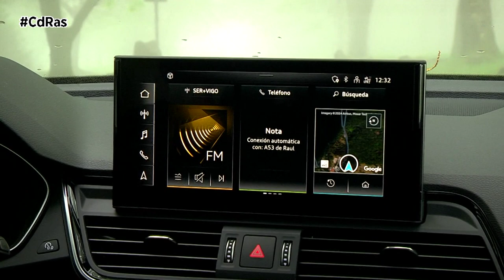AUDI SQ5 SPORTBACK HIGHLIGHTS&ACTIONS | By CdRas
El Audi SQ5 Sportback es uno de esos coches que podemos denominar como “rompe cuellos”, ya que cuenta con unas líneas finas y estilizadas que acentúan su estilo deportivo, a pesar de contar con un propulsor diésel. Si, si, habéis leído bien. La versión más potente de la gama Q5 cuenta con un propulsor 3.0 V6 TDI que desarrolla 341 CV de potencia, con un par motor de 700 Nm y sí, cuenta con la etiqueta medioambiental ECO. Este es uno de los aspectos más destacados, ahora que la mayoría de las ciudades de nuestro país van a contar unas Zonas de Bajas Emisiones, que sin esta etiqueta nos impedirán el paso a los centros urbanos.
Esto es posible porque cuenta con un sistema Mild Hybrid de 12 voltios. Cuenta con una caja de cambios tiptronic de ocho velocidades, y con la tracción permanente quattro, que reparte el par de forma variable entre los ejes delantero y trasero.
Cuenta con las medidas perfectas, ya que con 4,69 metros de largo y una batalla de 2,82 metros, reúne todas las cualidades para añadir la comodidad a sus cualidades deportivas. Es un vehículo pesado, más de 2.000 kilos, y eso lo notamos cuando arrancamos tras una parada en donde da la impresión de ser un tanto perezoso. Eso, si no queremos pisar con fuerza el pedal del acelerador y no pensar en un consumo ajustado. Si no tenemos esa preocupación, podemos pasarlo en grande.
Estéticamente es un coche impresionante. En esta ocasión, la unidad que probamos era de color azul, y no sé si es porque es uno de mis colores favoritos, pero la combinación con las pinzas en freno rojas, acentuaba su deportividad y, por supuesto, las ganas de subirse a bordo y probarlo.
El interior era de color gris oscuro, con inserciones que simulan la fibra de carbono, y una consola ancha con varios huecos para depositar las muchas cosas que solemos llevar dentro de nuestro vehículo. El volante es achatado en su base, y en ella lleva incrustada la “S” que nos dice con claridad el tipo de vehículo en el que estamos. Además, los pedales y reposapiés son de acero inoxidable, y esto ello no hace más que imprimirle mucho más carácter.
Cuenta con dos pantallas de información, de 10,1 y 12,3 pulgadas. La pantalla central alberga todo el sistema de infoentretenimiento, que es ágil y cuenta con mucha información. Además, la calidad de los gráficos es magnífica. Todo ello con un sistema de sonido de la máxima calidad. El portón trasero es eléctrico, con una buena boca de entrada y una capacidad de 500 litros con los asientos traseros en su posición, y 1.470 si abatimos la fila trasera.
En carretera el coche se defiende muy, pero que muy bien. Como os contaba al principio parece un poco remolón cuando salimos, pero es que en esta prueba pensamos más en el consumo que en las sensaciones. Cierto es que cuando vas por carretera, es muy fácil que el velocímetro se dispare, por lo que hay que controlar eso mucho.
Se maneja a la perfección. Las ayudas del vehículo hacen también muy fácil el aparcamiento, pudiendo aprovechar la mayoría de los huecos que nos podemos encontrar en la calle, si no disponemos de garaje.